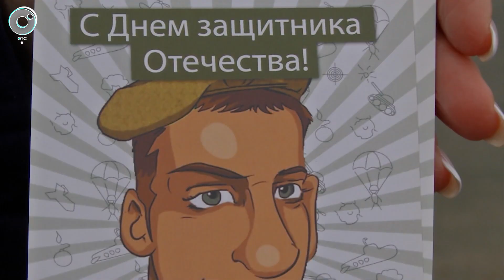Инспекторы ДПС поздравили мужчин-водителей с 23 Февраля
Пропускать женщин на светофоре, следить за здоровьем своим и карбюратора, уступать дорогу блондинкам на розовом авто и уметь заводить не только двигатель. Такие поздравительные памятки вручили дамы в погонах мужчинам-автомобилистам.